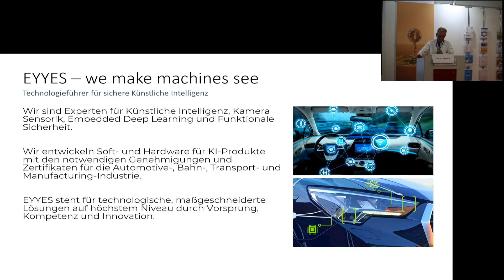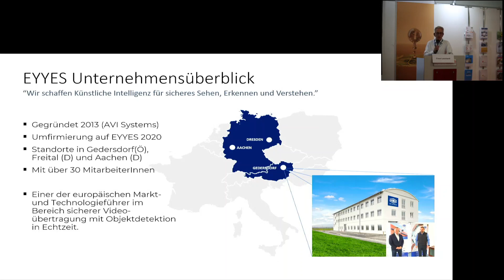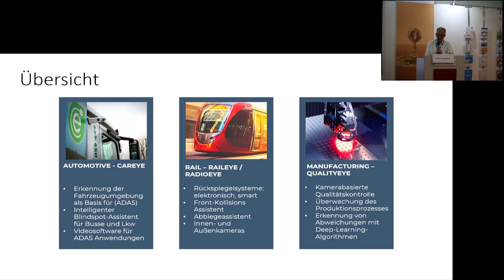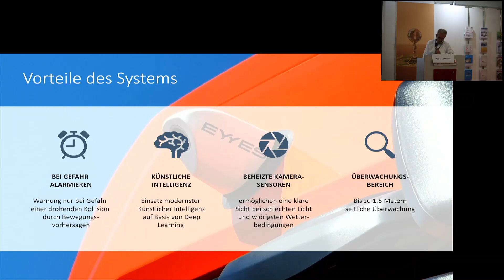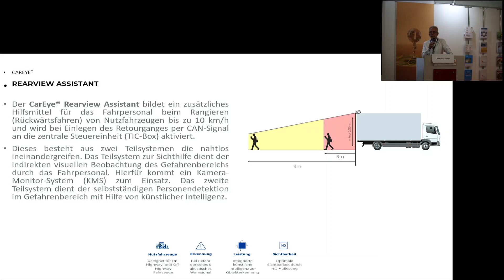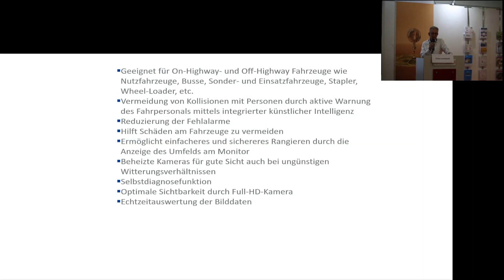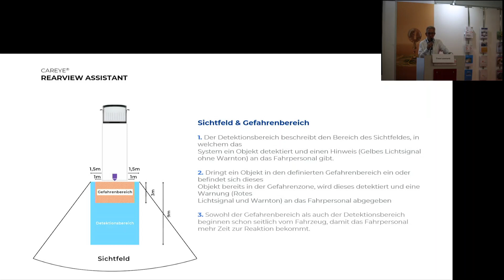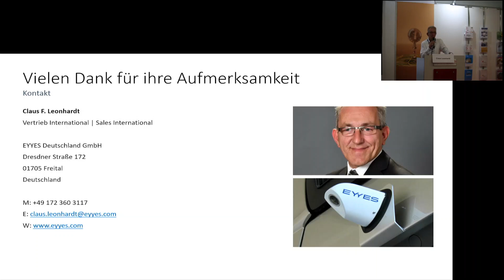Messe-Trio 2022 Vortrag Halle 7.2 Eyyes